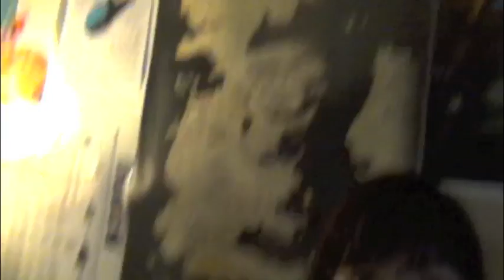Three Parts, Three Times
Yeah, this.